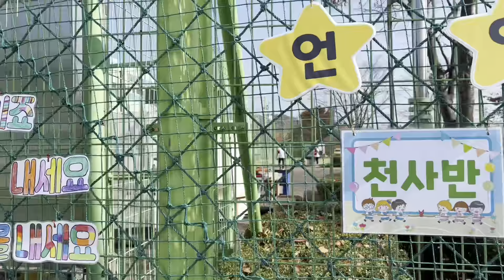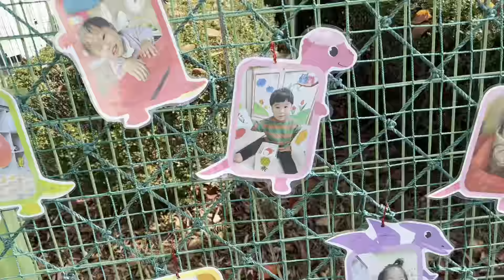Jorie's International School🇰🇷🏫